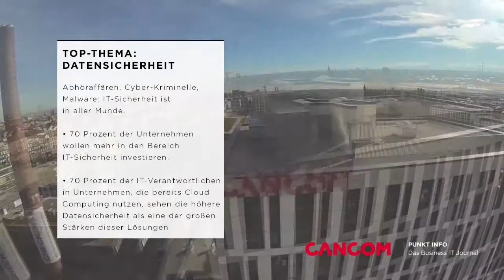Referenzvideo - CANCOM.info "CANCOM ÜBER DATENVERSCHLÜSSELUNG"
Evernine Video-Produktion für den Kunden CANCOM. Hannes Beierlein interviewt Adriano Emanuele Figliola (Security Consultant bei CANCOM) zu den  wichtigsten Aspekten zum Thema Datensicherheit und Datenverschlüsselung.